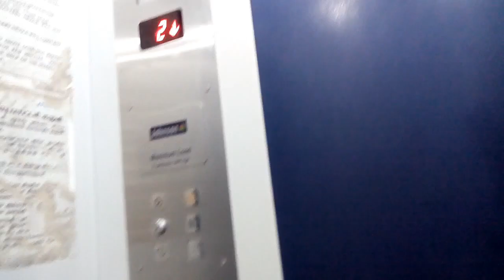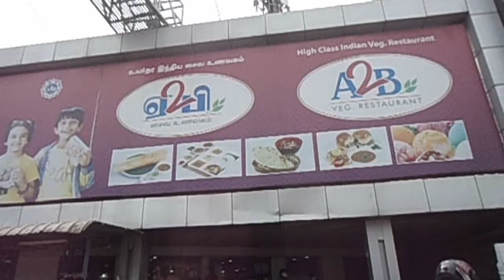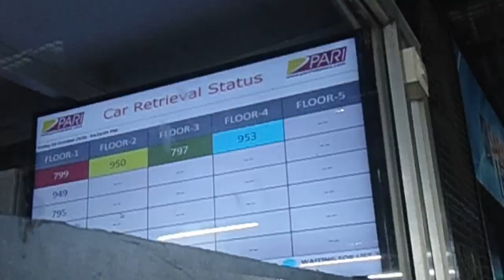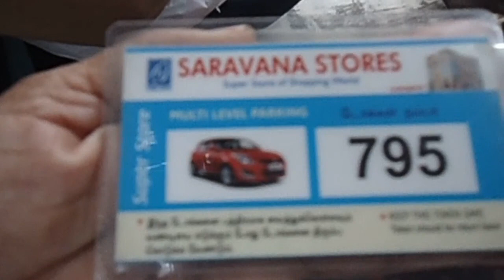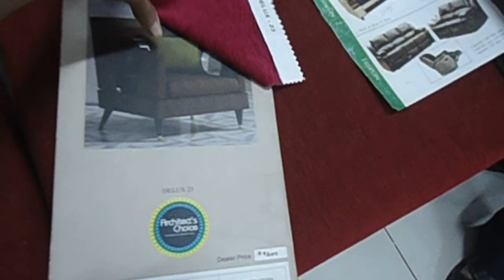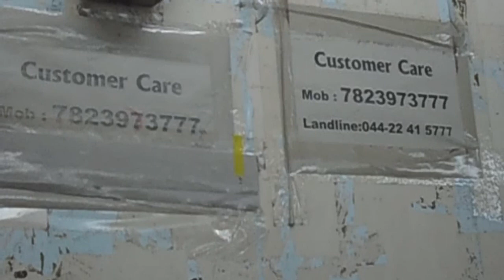Shopping Vlog (my experience yet interesting)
ஷாப்பிங் வ்லோக் (சுவாரசியமான எனது அனுபவம் உள்ளே)

In this video,  I share my shopping experience.   Hope you enjoy.

Quick introduction about me.   My name is Viji and lives in Chennai.  Mother of a girl child. I share my lifestyle, cooking, stitching, DIY, informational topics. I started youtube to share my knowledge which may help and motivate others.
If you are new to our channel and you like watching any of my contents,  consider subscribing to our channel "Vaazhalaam Vaarungal" and press bell icon next to it so that you dont miss any video in future.